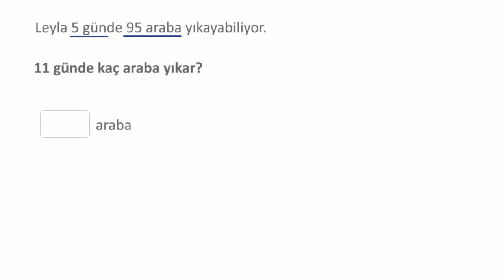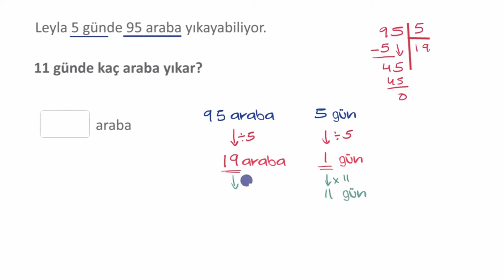Oran Problemleri (Matematik) (Cebir Öncesi)